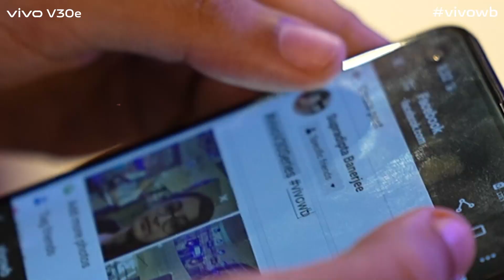Exciting Event Highlights at Acropolis Mall with vivo V30e and Lagnajita Chakraborty! vivowb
🎉📸 Experience the highlights from our latest event at Acropolis Mall, where we unveiled the stunning vivo V30e and enjoyed a mesmerizing live performance by the talented Ms. Lagnajita Chakraborty!

From exploring the incredible features of the vivo V30e to being captivated by live music, this event was truly unforgettable.

Get inspired to live luxuriously with the all-new vivo V30e. 📱✨
Don't miss out—grab yours now!